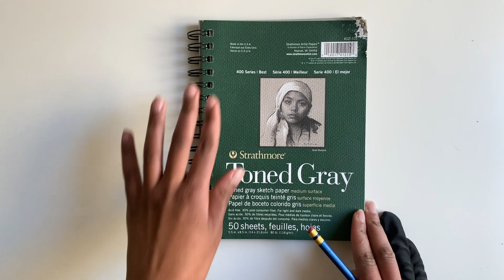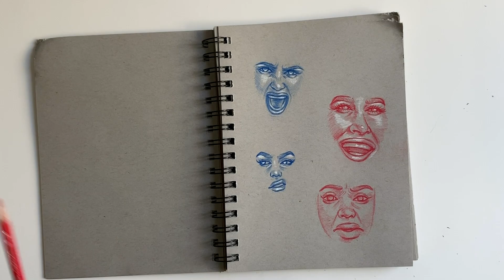Drawing Facial Expressions | Draw with Me + Chit Chat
Hey Guys! I hope you guys enjoy this chit chat + draw with me video. Love you guys xo

Mini-FAQ♡

What's your name? Rukiya
How old are you? 20
What grade are you in? 2nd-year Graphic Design